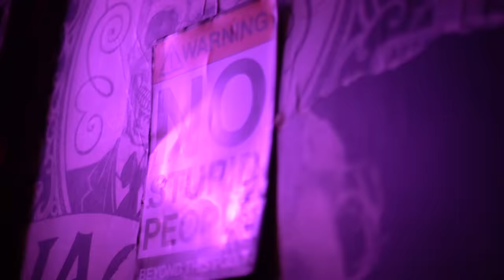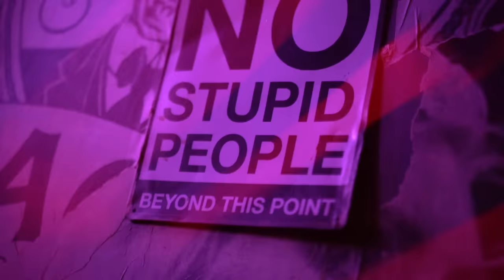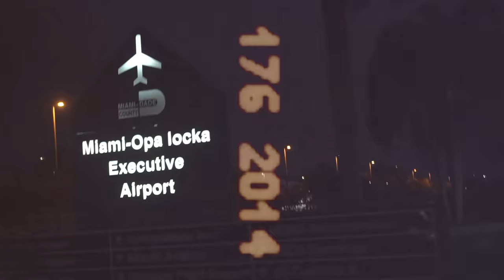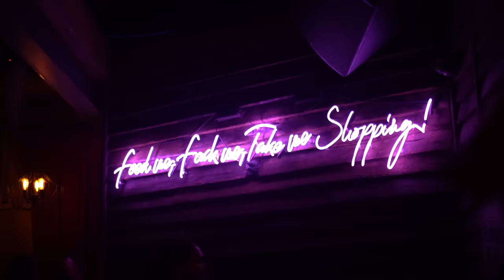Farruko x El Alfa El Jefe x Axel Rulay - Si Es Trucho Es Trucho REMIX (Video Official) 💊🍀🦜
Instrumental by Peppe Citarella y Manybeat “El Tiempo”
licencia por parte de Union Records